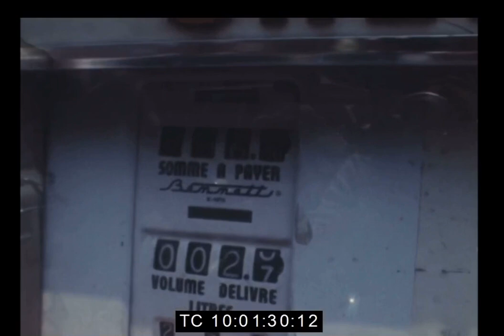PHNOM PENH 1973